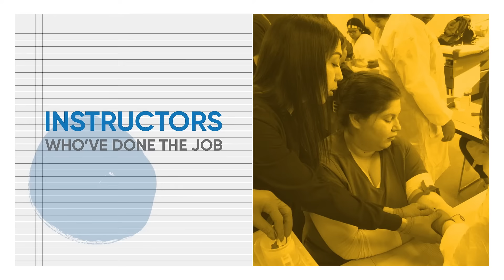Never Too Late: Train to Be a Medical Assistant at SJVC and Transform Your Future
At San Joaquin Valley College it's never too late to continue your education and start a new and rewarding career. Training to become a Medical Assistant could be the career path you have been looking for!

At SJVC you’ll get the guidance of experienced professionals in the field and receive hands-on training every step of the way, giving you the skills and confidence, to pursue a fulfilling career as a medical assistant.

In as few as 9 months, you can achieve all of this!  Don't wait any longer to pursue your career goals, take the first step to becoming a medical assistant today by visiting

Visit consumerinfo.sjvc.edu for important information on program outcomes.